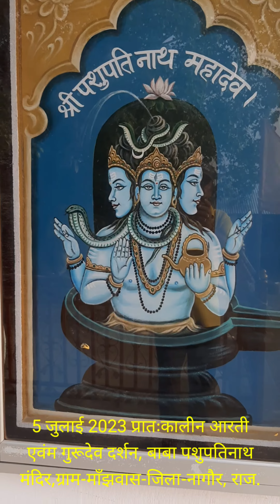प्रातःआरती एवंम गुरूदेव दर्शन-5 जुलाई 2023 ,बाबा पशुपतिनाथ मंदिर,माँझवास,नागौर-तपो भूमि-